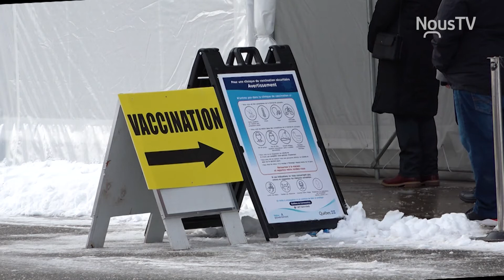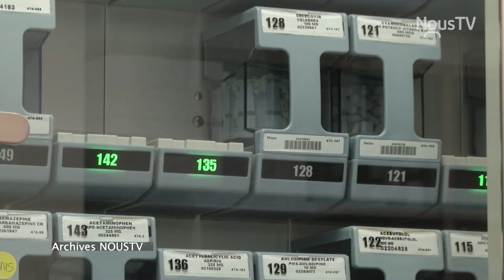Covid-19: Vaccination dès le 11 mars pour les gens âgés de 85 ans et plus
Ça sera au tour des gens âgés de 85 ans et plus de recevoir le vaccin contre le virus.

Les détails dans le reportage de Bruno Beauregard